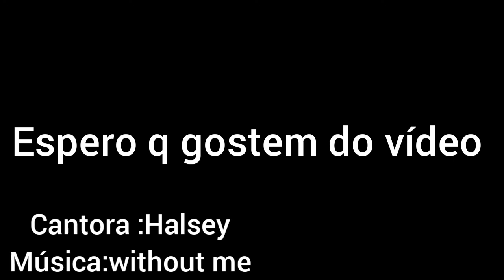Hidroponia-estufa de plantio de alface hidropnica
ola galera n deixe de curtir os vídeos se inscrever se n for inscrito. comentem batante...

nesse vídeo vcs vai ver um plantio de alface hidroponica .

n clica aqui